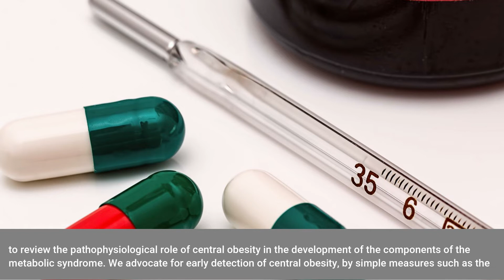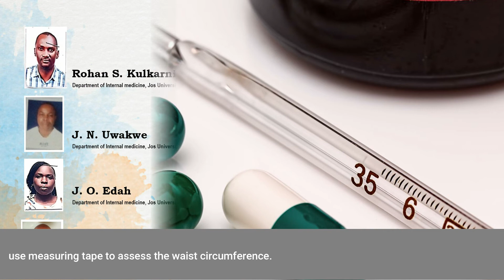The Role of Central Obesity in the Pathophysiology of Metabolic Syndrome